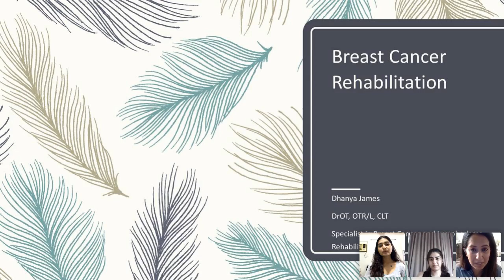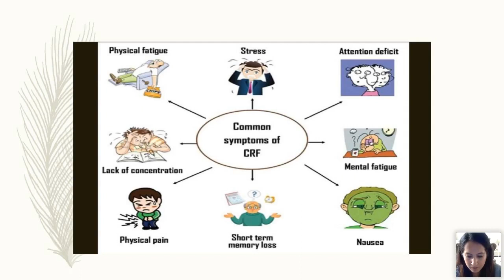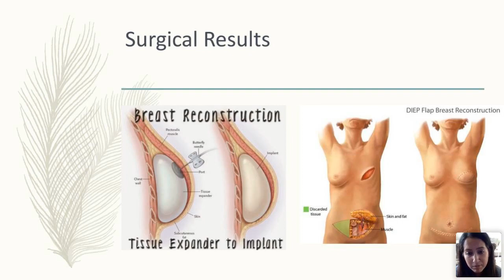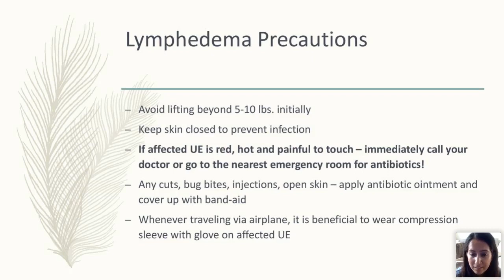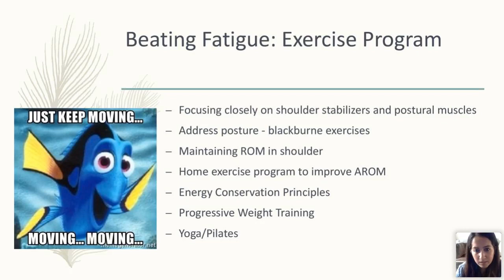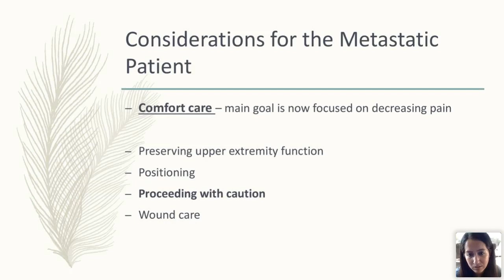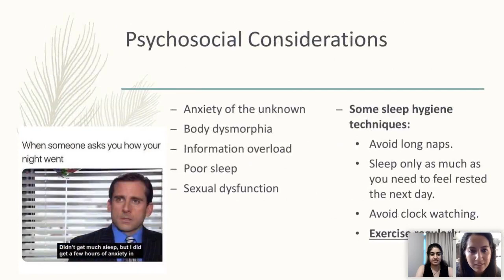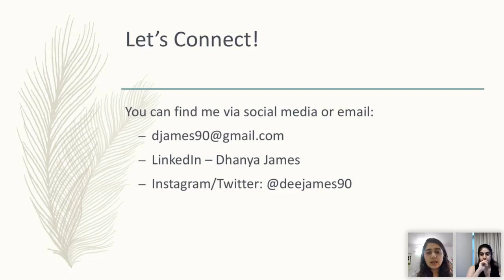Breast Cancer and Rehabilitation Webinar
Speaker:
DHANYA JAMES
DrOT, OTR/L, CLT
Specialist in Breast Cancer and Lymphedema Rehabilitation, Johns Hopkins Hospital, Baltimore, Maryland, USA.

Moderators:

Jaspreet Kapoor
Convener, IMA MSN Maharashtra

Dhruv Mistry

Akatya Vidushi

Priyanka Sahajwani